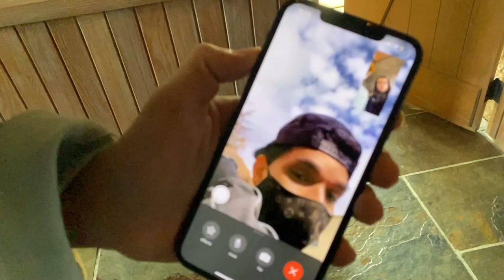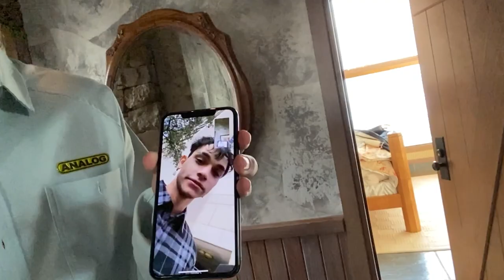Why we left Lucas and Marcus...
we think it's time we tell you...